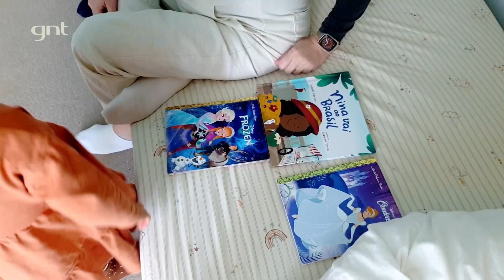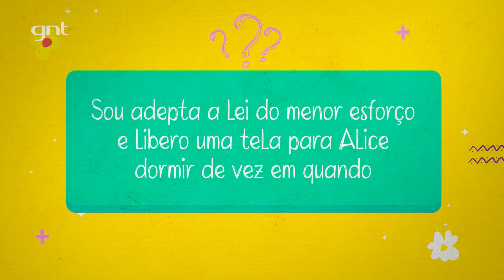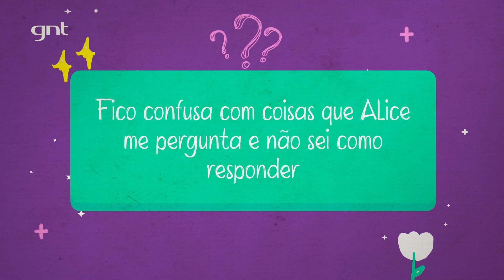Morgana Secco desejou ser mãe e incentiva demais o desenvolvimento da Alice | Crias da Casa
Morgana Secco e Luiz Schiller conversavam sobre serem pais desde o primeiro mês da namoro. A pequena Alice foi desejada e planejada para entrar na família. Nem mesmo a mudança de país fez esse plano ficar para trás.

Durante a pandemia a menina, que nasceu na Inglaterra, ficou conhecida na internet por falar muito bem palavras em português. Mas, saber falar a língua dos pais não era o grande espetáculo de seus vídeos. A surpresa maior era quais palavras Alice falava. Com menos de 3 anos a pequena conseguia pronunciar perfeitamente termos difíceis do português.

A jornada da família está para aumentar com a chegada de mais uma integrante, e os pais garantem que incentivo para ambas é o que não vai faltar 🥰!